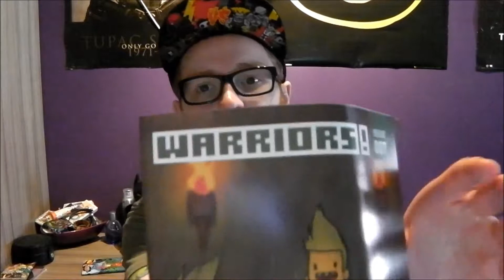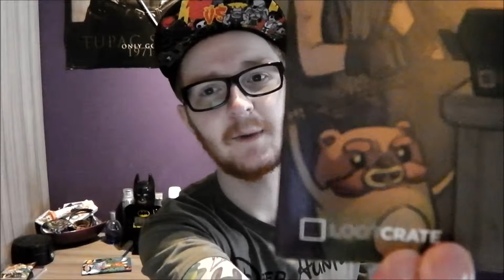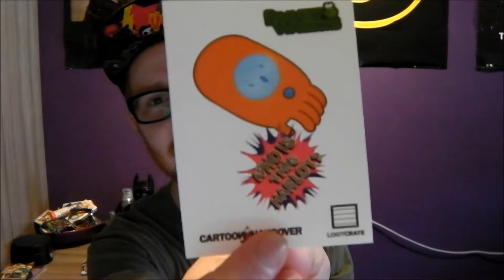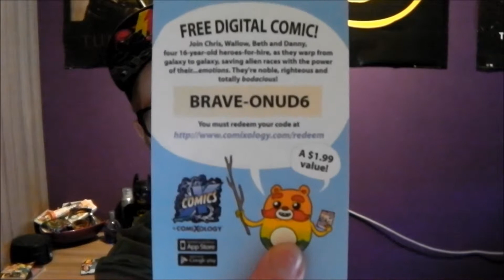February 2014 Loot Crate Unboxing - WARRIORS! (Gas Powered Stick!)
So if you don't know what Lootcrate is (because I didn't explain it very well), it's a subscription based thingy were you get random geeky/gamer gear every month.
And here's a video of me unboxing!

Dirty tags : loot crate unboxing video february 2014 warriors bravest catbug impossibear gas powered stick  vlog ryan in real life RYRL RIRL xbox 360 game  XBLA  undead telltale games gta mindcraft mine craft arcade next  Lets play let's play let us playthrough play through walkthrough walk through funny xbox 360 edition live arcade episode 1 part 1 minecraft zombie creeper ghast nether modern black ops warfare cod call of duty FPS battlefield fifa video game hd gameplay commentary RyanB63 RyanB theryanb63 updownleftryan